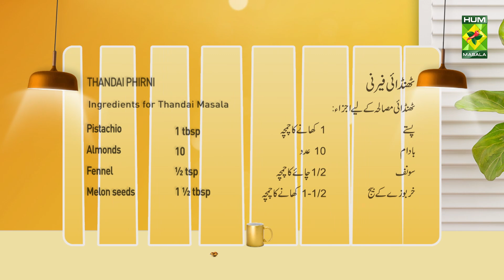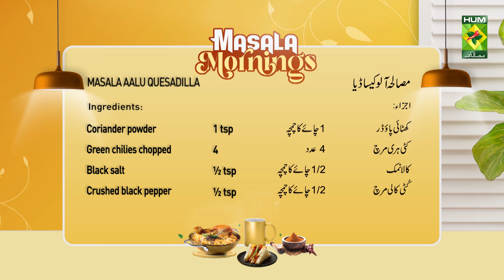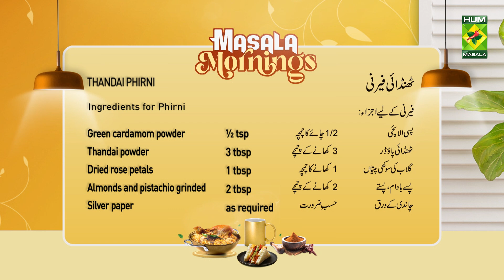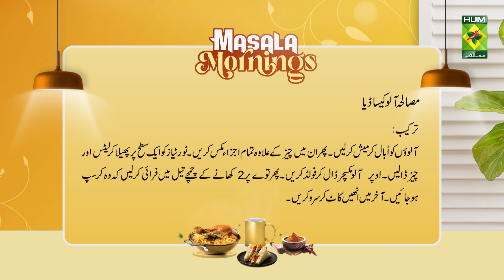Masala Mornings | Recipe Thandai Phirni & Masala Aalu Quesadilla | Shireen Anwar | 5 May | MasalaTv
Masala Mornings | Recipe Thandai Phirni & Masala Aalu Quesadilla | Chef Shireen Anwar | 5th May 23 | MasalaTv @MasalaTVRecipes

Recipe Thandai Phirni & Masala Aalu Quesadillae Recipes will help you achieve the perfect combination of flavours. Try out this Amazing recipe!

Watch this Masala TV video to learn how to make Recipe Thandai Phirni & Masala Aalu Quesadilla